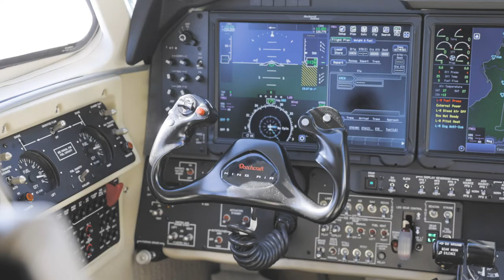King Air 250 s/n BY-342 Product Video